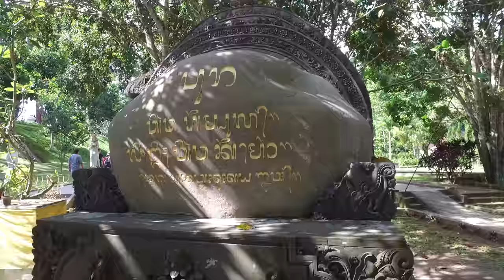Pura Tirta Empul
Tirta Empul temple is a Hindu Balinese water temple located near the town of Tampaksiring, Bali, Indonesia.